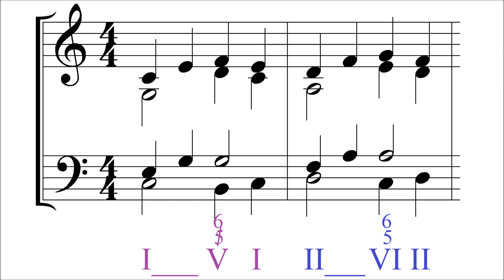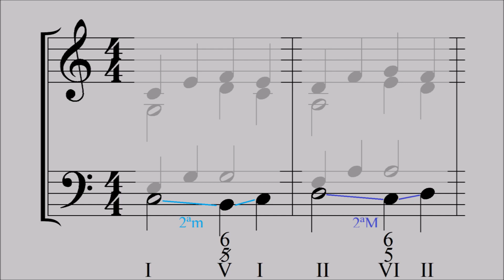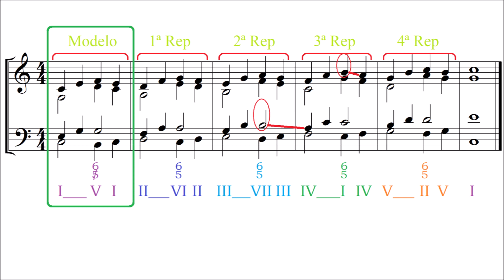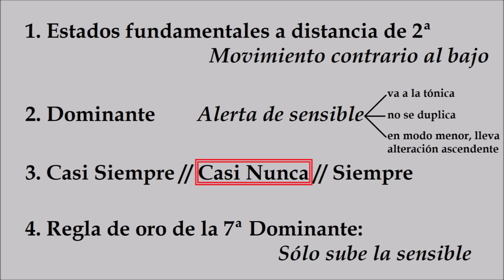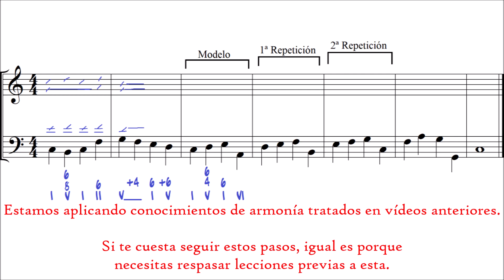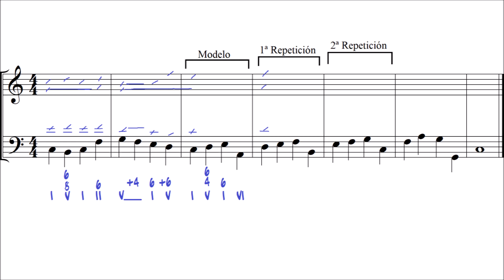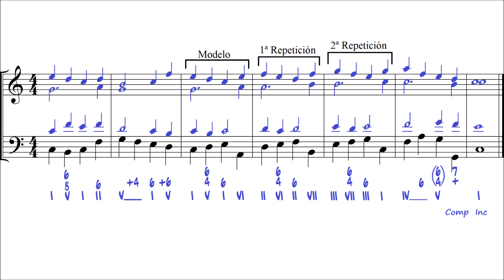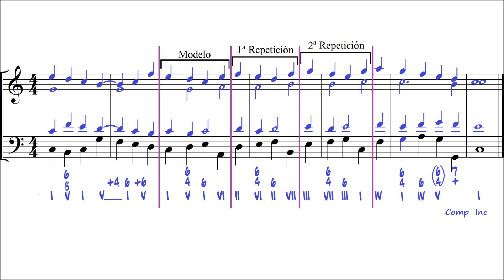Secuencias unitonales (Marchas progresivas)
En este vídeo aprenderemos a realizar ejercicios con secuencias unitonales. Las secuencias son progresiones armónicas que consisten en un modelo que se repite una o varias veces, cada vez a diferente altura. Pueden ser unitonales, cuando dentro de una misma tonalidad, a cada repetición suben, o bajan, cada uno de los grados aparecidos en el modelo; o modulantes, cuando cada repetición, repite exactamente los mismos grados del modelo, pero en diferentes tonalidades.

Las secuencias modulantes serían para más adelante, primero hay que ver los diferentes tipos de modulaciones.